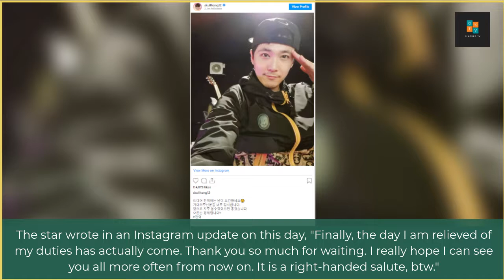FT Island Hongki officially return from his mandatory military service duties today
On April 18, F.T. Island member Hongki announced his official return from his mandatory military service duties!